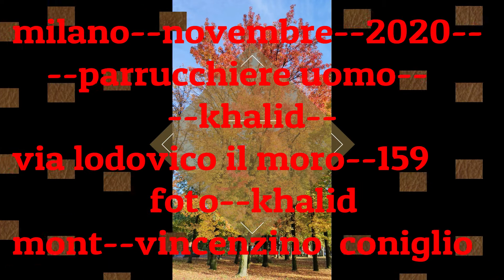KHALID parrucchiere per uomo--via lodovico il moro --159--mi--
foto--film